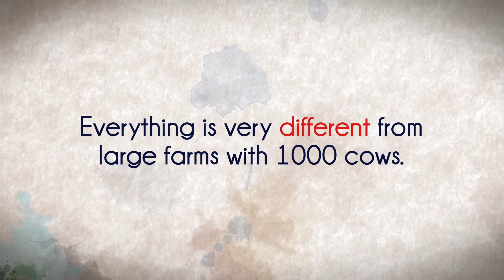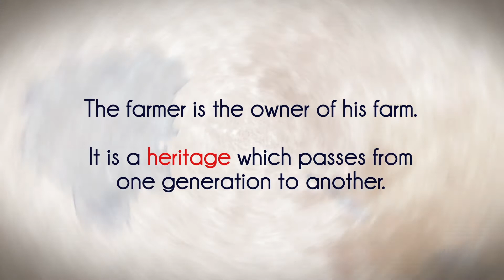Ile de France Family Farms for High Quality Cheese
Meet Marguerite and her family farm and find out how we get our high-quality milk for Ile de France authentic cheeses!